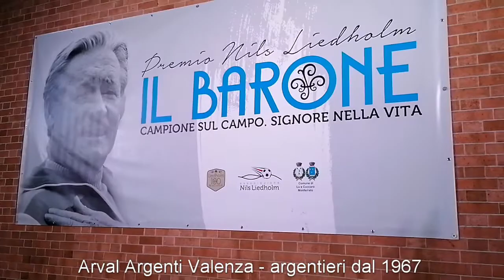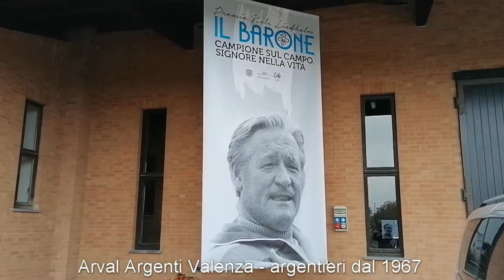Nils Liedholm Award 2022 to Andriy Shevchenko by ARVAL ARGENTI VALENZA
Crystal Ball with Sterling Silver Rose
Nils Liedholm award 2022
to Andriy Shevchenko
by Arval Argenti Valenza